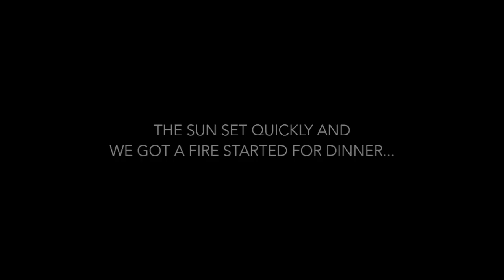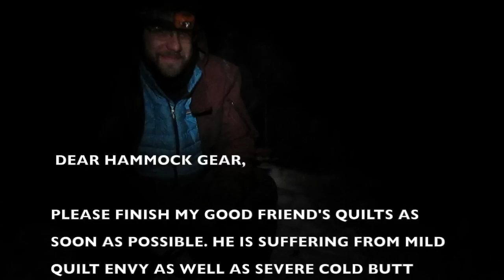Porcupine Lake Wilderness Winter Camping - Part 2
Winter camping trip to the Porcupine Lake Wilderness Area in northern Wisconsin. We had fun doing some bush crafting, ice fishing, and cooking around the campfire.